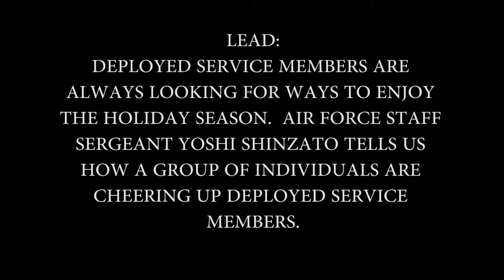121231 F QF645 South West Asia Dallas Cheerleaders Visit The Rock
The Dallas Cowboys Cheereaders visited the Rock to cheer on service members.